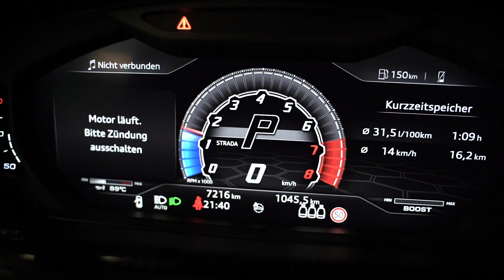Lamborghini Urus Carporn // by MVC Customs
Vielen dank an MVC Customs für das unglaubliche Projekt mit dem Lamborghini Urus